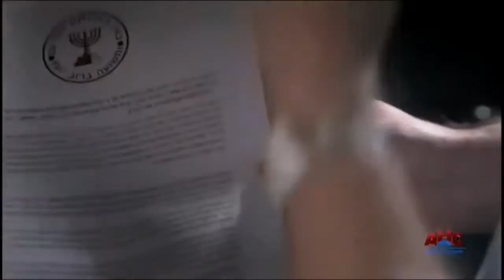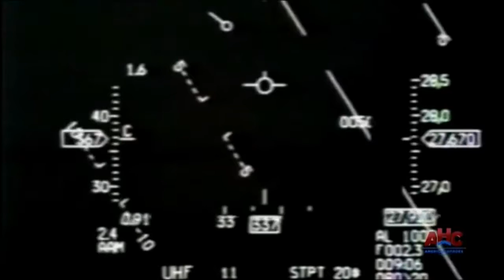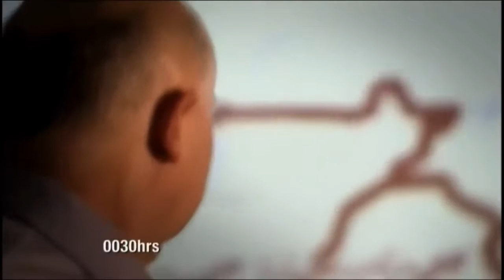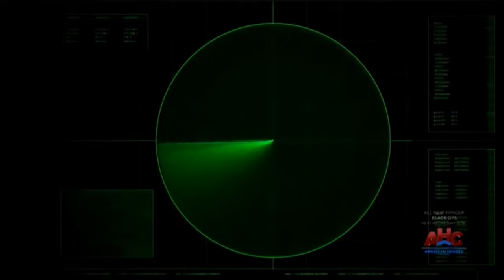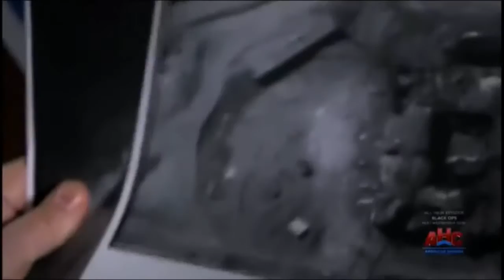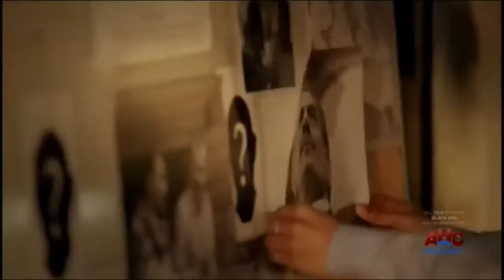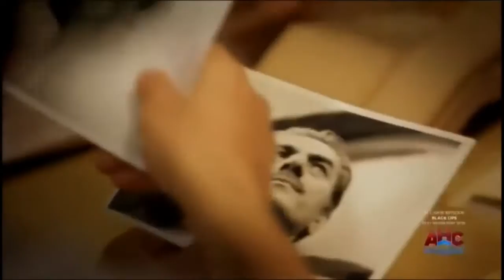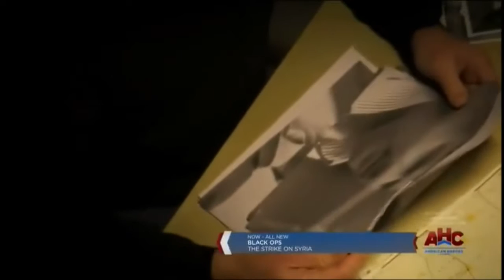Operation Orchard The 69 Hammers Squadron and Kidon documentary